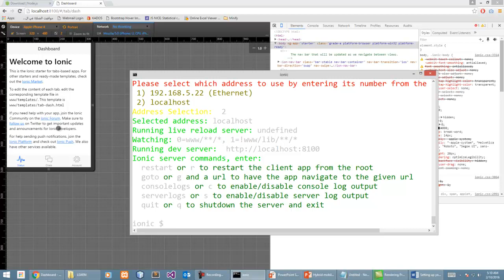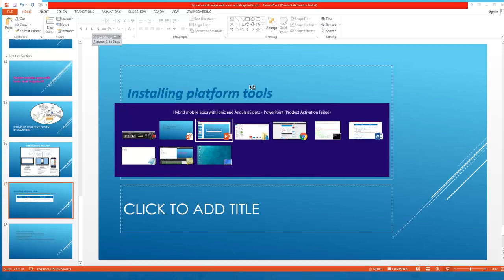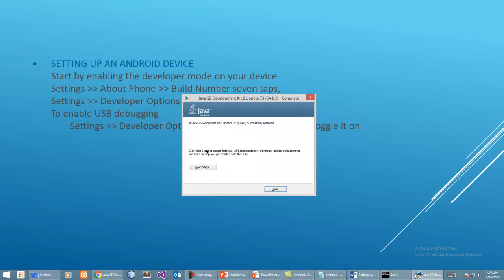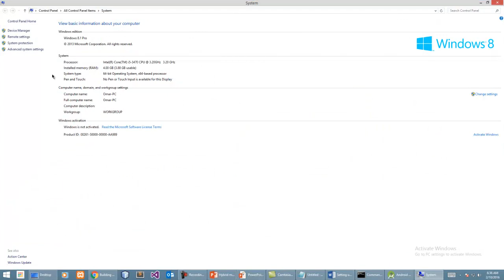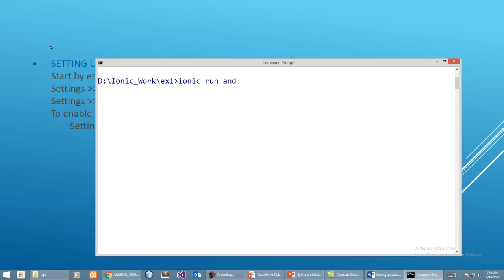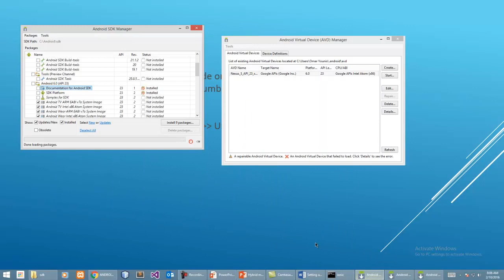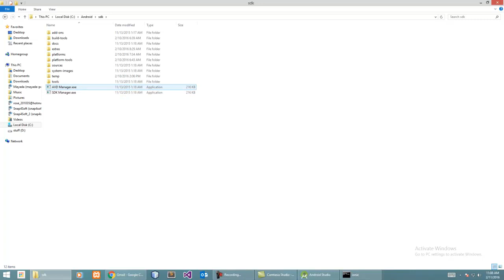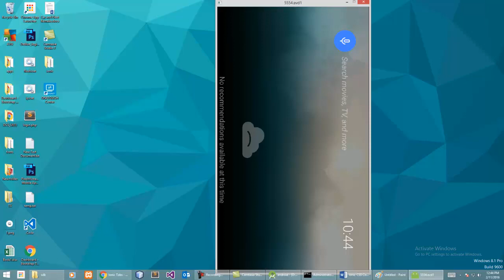4 Ionic Angular Mobile Apps Course Ionic CSS Setting up the development environment part2 run virt